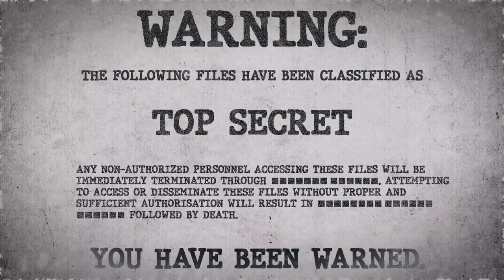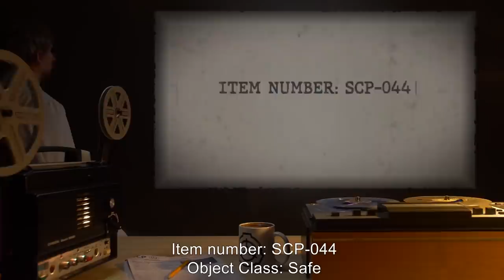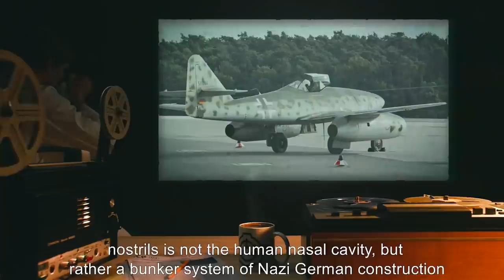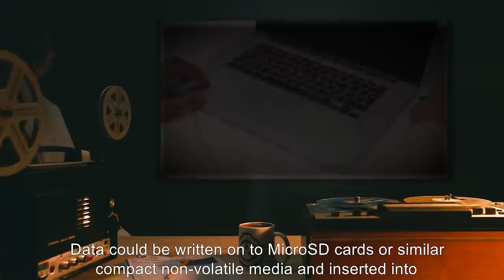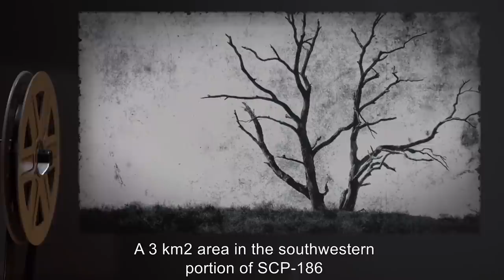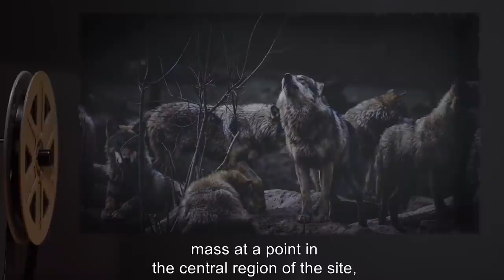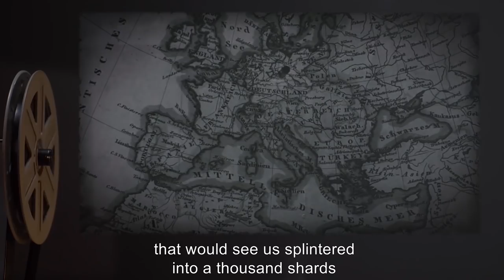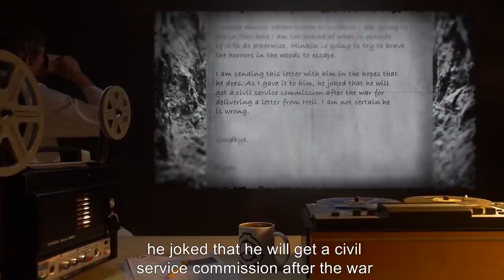Military SCPs (SCP Orientation Compilation)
This is a selection of some of the Dangerous Military SCPs kept in containment by the SCP Foundation.

In this compilation you will see the following SCPs:

00:00:00 SCP-011 is a Safe Class entity also known as Sentient Civil War Memorial
00:03:52 SCP-044 is a Safe Class entity also known as World War II Era Molecular-Fission Cannon
00:07:07 SCP-108 is a Safe Class entity also known as Extradimensional Nasal Cavity
00:13:33 SCP-186 is a Euclid Class entity also known as To End All Wars